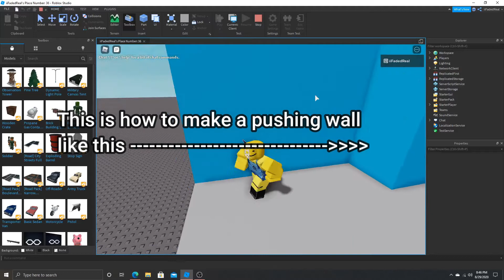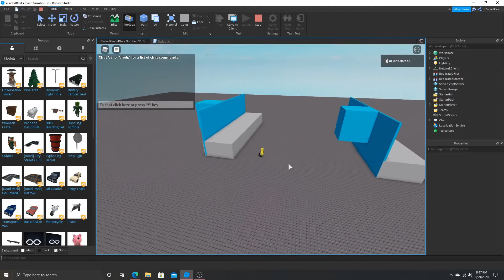Roblox Studio| How To Make A Wall Pusher | Short,Easy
📔Script📔:local part = script.Parent

     wait(2)
     for i = 1, 25 do
         part.CFrame = script.Parent.CFrame*CFrame.new(-0.5, 0, 0)
         wait()
    end
         wait()
     end
end
Pretty easy huh?